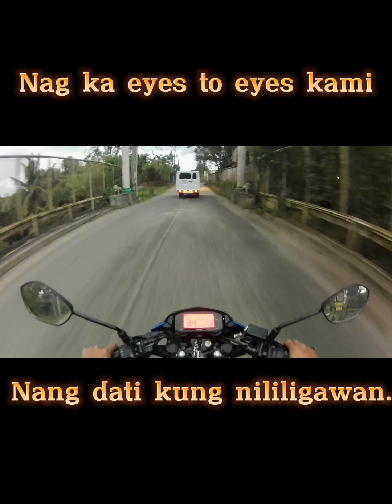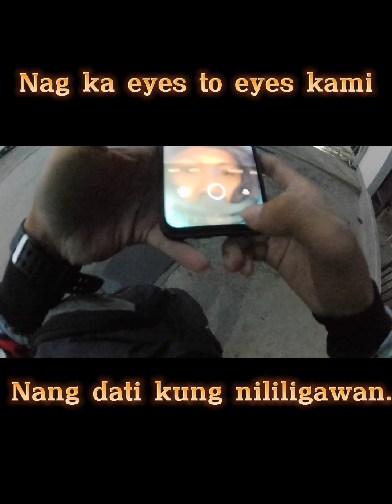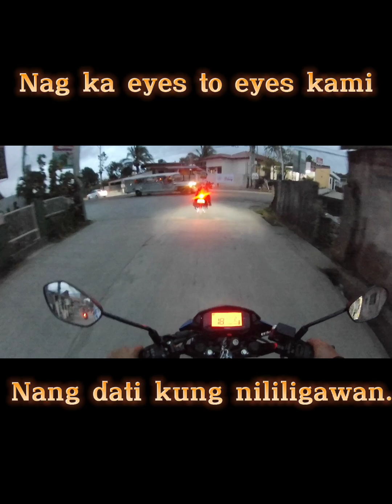DATING NILILIGAWAN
Pa-support narin ng page ko mga idol.

Keep safe, Ride safe Peace yow!✌️